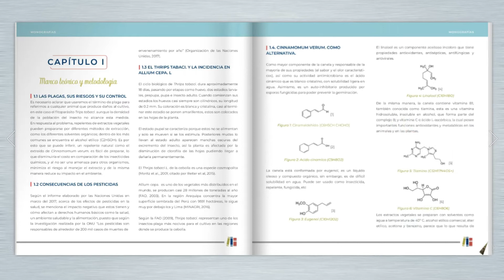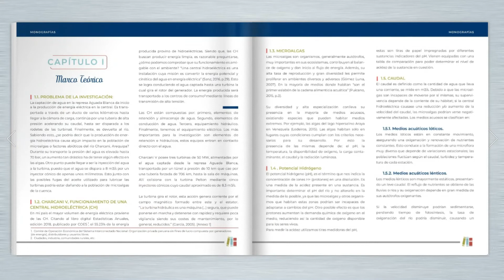Presentación Libro de Monografías 2018-2019